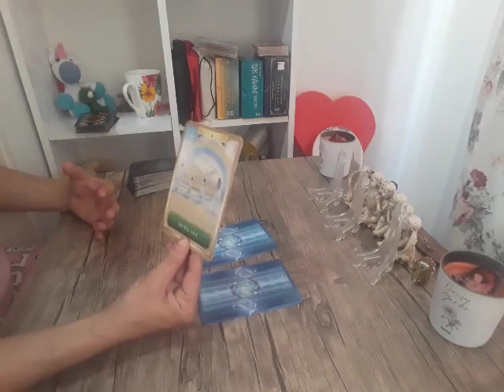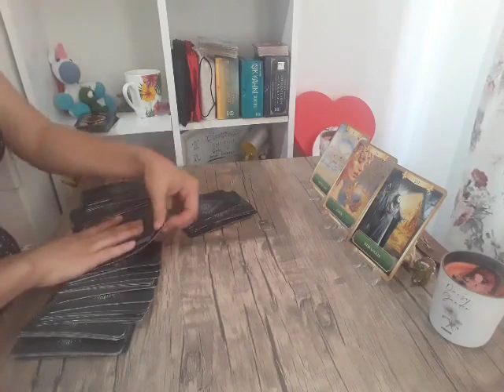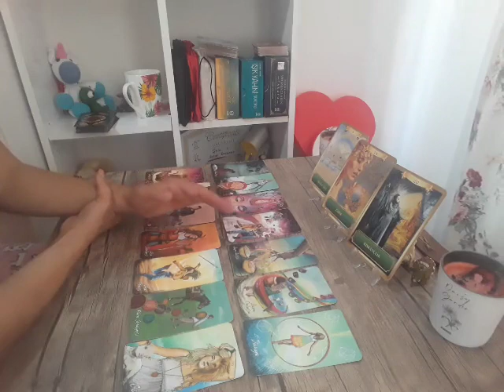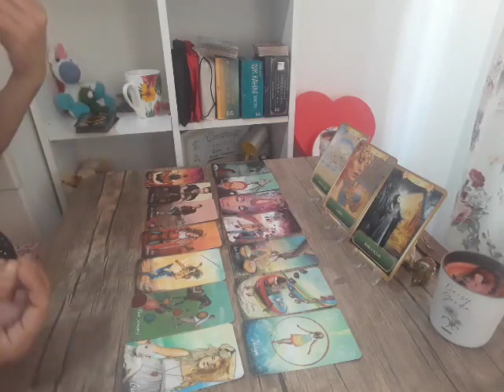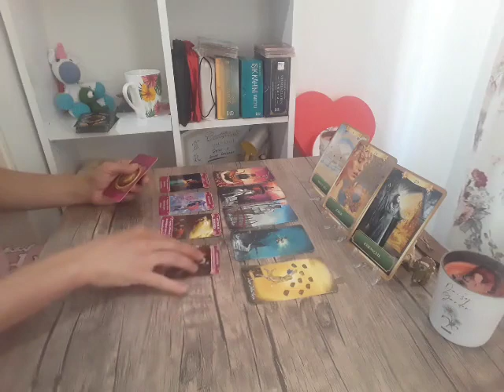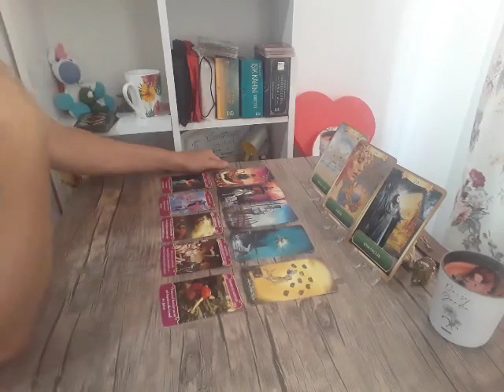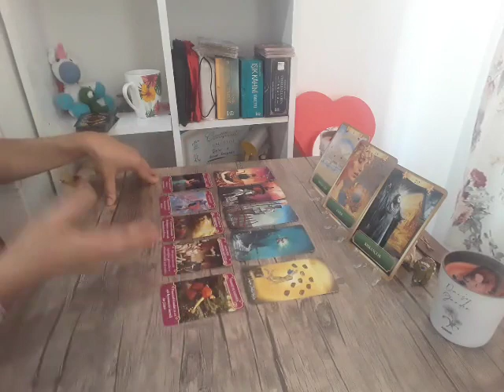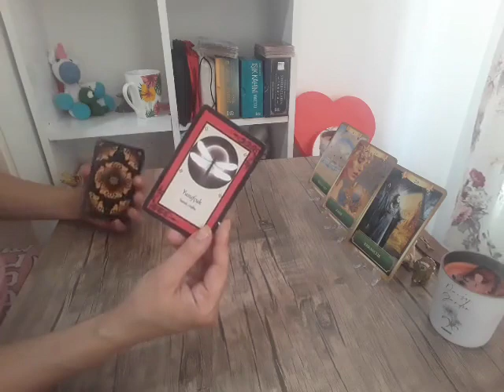Koç Burcu Eylül Ayı Burç Tarot Yorumu